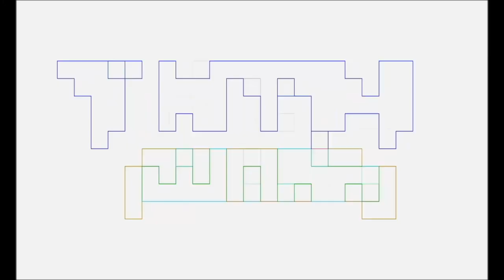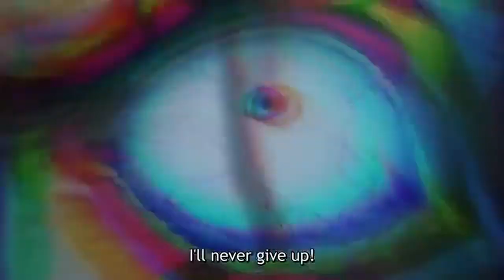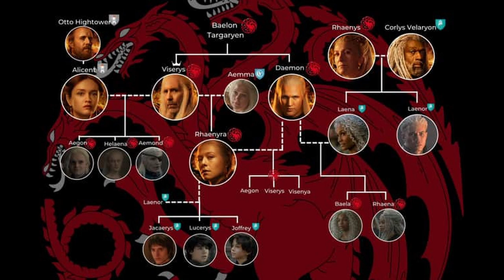June 2024 Talking Nerdy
Pablo Gunner, The Ambassador and Marvin Goof about Star Wars: The Acolyte Season 1 Episodes 1-4 Series Finale, The Boys Season 4 Episodes 1-3, Star Trek: Discovery, Doctor Who Disney Plus Season 1 Finale, Black Clover Season 3, Baki Hanma vs Kengan Ashura, Sweet Tooth Season 3, Ultraman Rising, Inside Out 2, Kaiju No 8, House of the Dragon Season 2 Episode 1, My Adventures With Superman, Xbox Showcase June 2024, Nintendo Direct June 2024